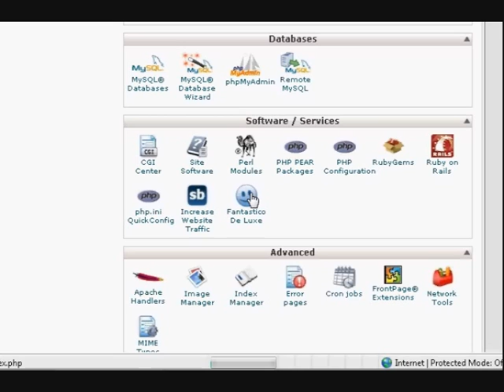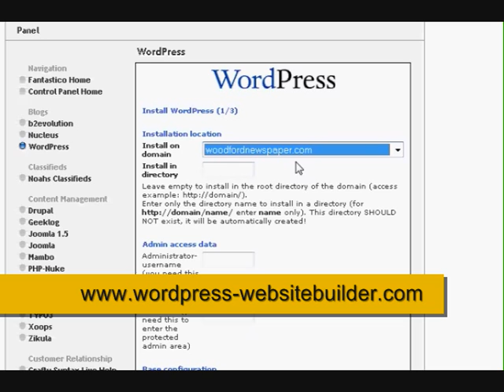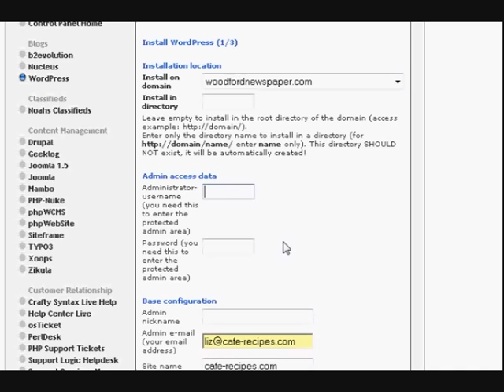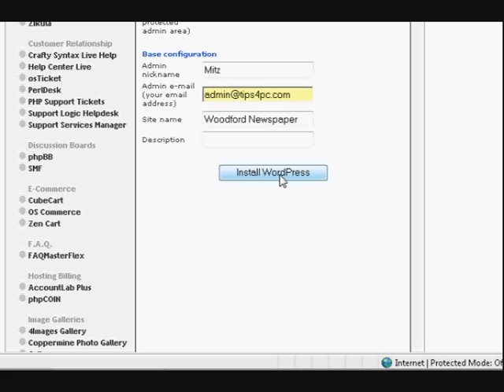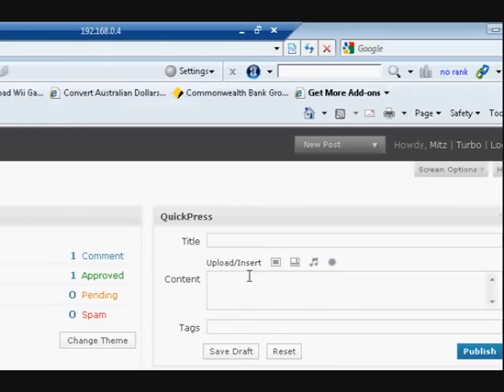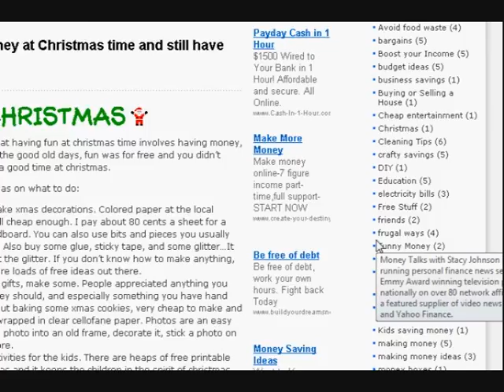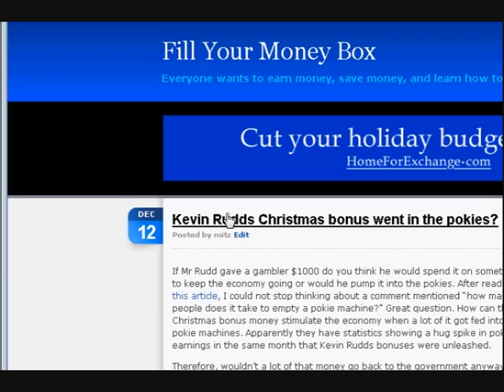Install wordpress using fantastico in cpanel hosting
Install wordpress using fantastico in cpanel hosting. With cpanel you can upload wordpress in a matter of minutes. It is sos easy to install wordpress.